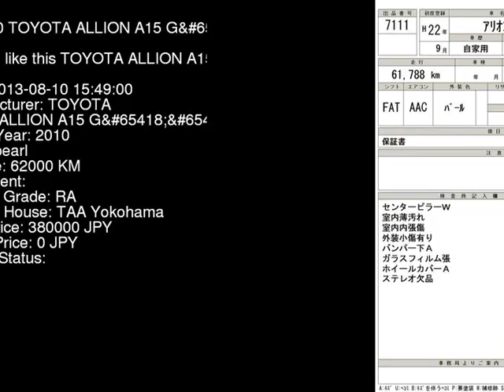2010 TOYOTA ALLION A15_G NZT260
the Authority on JDMs since 2007!  . Details on this car from auction in Japan